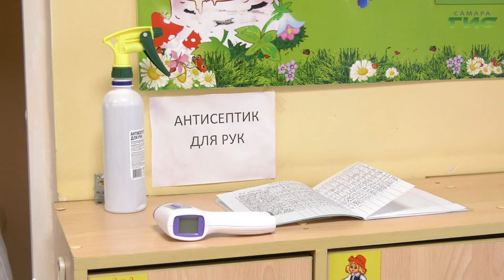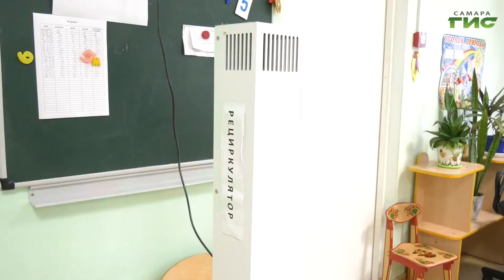"ДОУ №1 и №188" / "Город С" от 15.12.2021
Как изменилась работа детского сада из-за пандемии? Роль детского сада и воспитателей в жизни ребенка? Актуальные вопросы родителей и ответы на них. Смотрите программу "Город С". Гости в студии — Ирина Бурцева, заведующий МБДОУ "Детский сад комбинированного вида №1" г.о.Самара и Марина Завьялова, заведующий МБДОУ "Детский сад комбинированного вида №188" г.о. Самара.